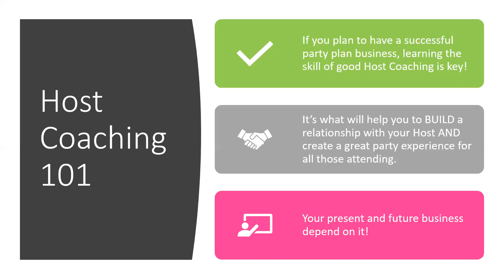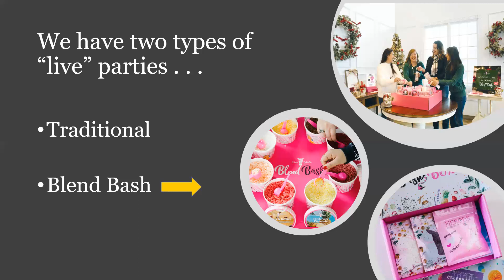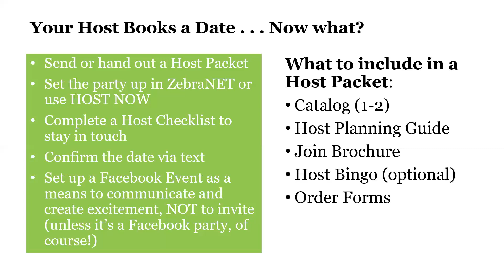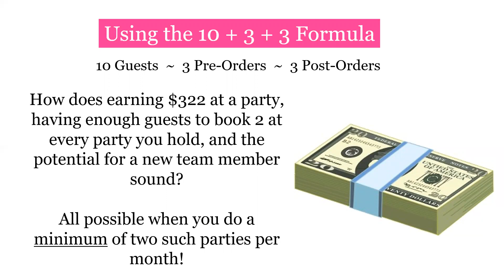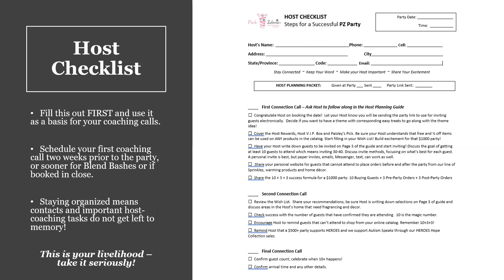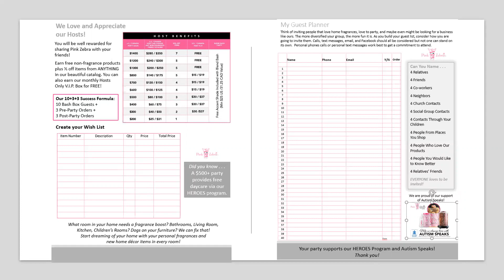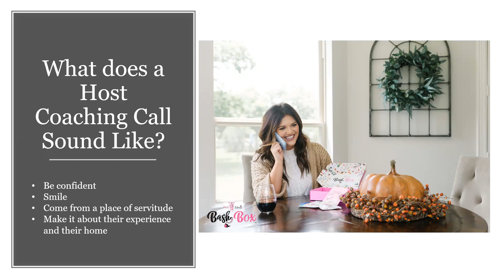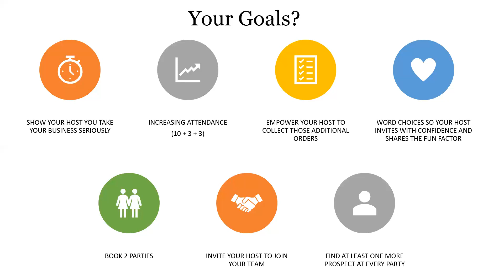Host Coaching 101